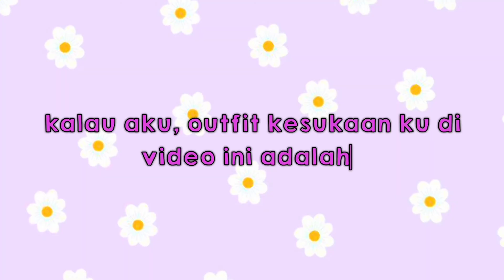°• Outfit Lilac zepeto hanya 1 zem •°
haloo semua, ketemu lagi sama aku di video ini, hari ini aku bakal kasih tau kalian outfit lilac hanya 1 zem, jangan lupa juga untuk tonton video selanjutnya ya, selamat menyaksikan.

LINK OUTFIT:
Outfit 1